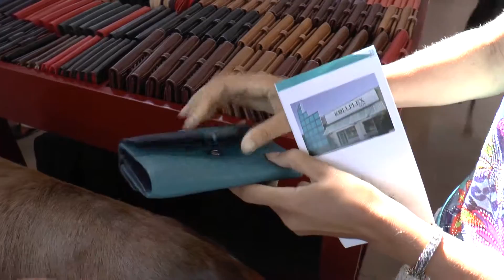Цены на кожу. Фабрика - магазин кожаных изделий KOLLFLEX, Майорка. Испания. Европа